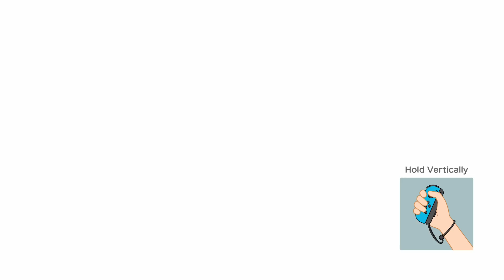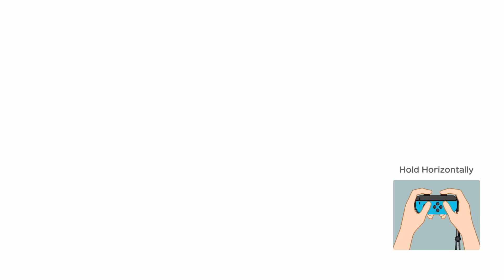Super Mario Party Partner Party #179 Gold Rush Mine Pom Pom & Hammer Bro vs Wario & Waluigi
Super Mario Party Partner Party Gold Rush Mine Pom Pom & Hammer Bro vs Wario & Waluigi Master Difficulty Gameplay